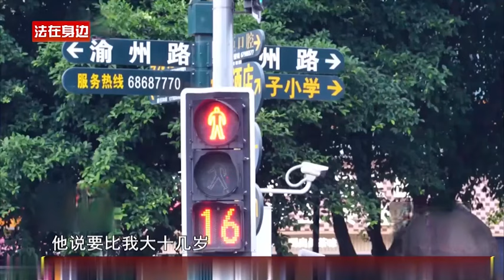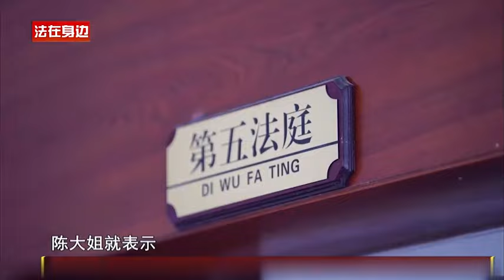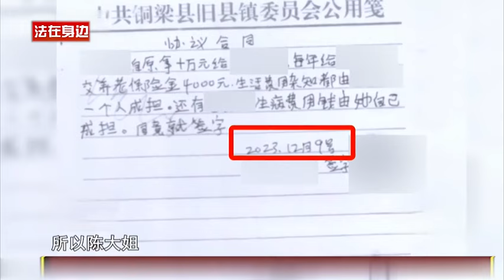给了10万彩礼与女子结婚，婚后才3个月就拔刀相向，男子要求退还10万彩礼，女子：不可能！法官：要退还7万！老赖